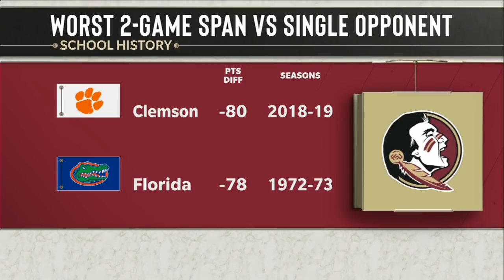Clemson is a top-2 team with the best players in the country - EJ Manuel | All ACC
EJ Manuel, Eric Mac Lain and Mark Richt recap Clemson's big victory against Florida State in Week 7 of the 2019 college football season. The crew then discusses who is the Tigers' biggest challenger in the ACC, with Louisville mentioned.